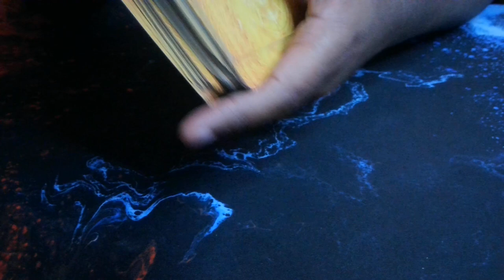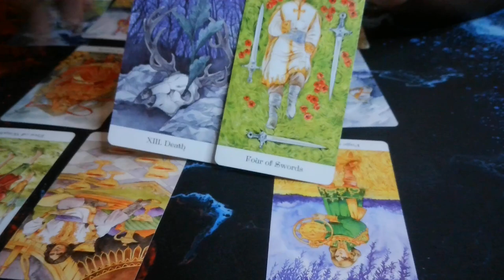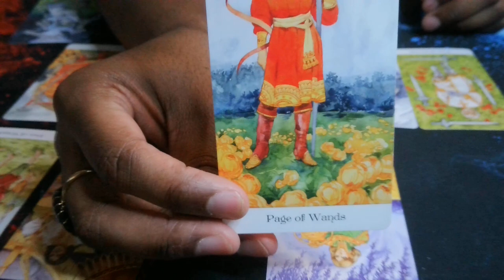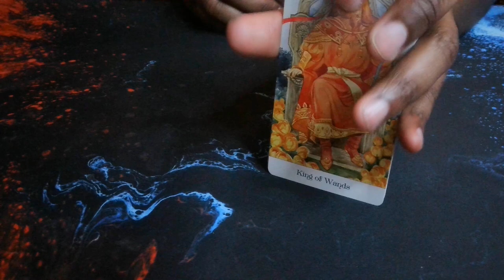Future of Trump Org